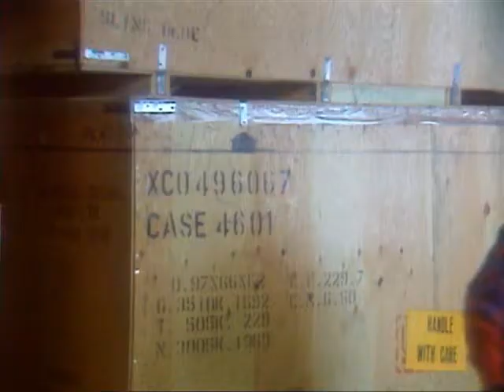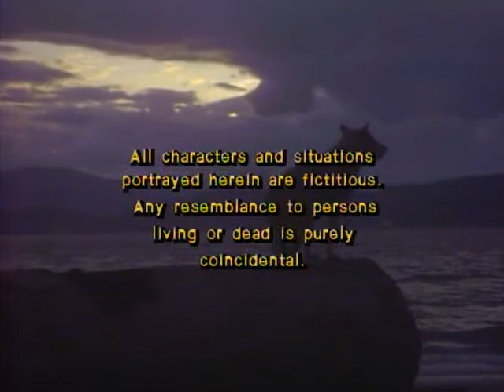S01 E15 Second Chance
The Littlest Hobo   :  Season 1    Episode 12

Episode Title :    Second Chance

Episode Synopsis :

An ex-convict is framed for drug smuggling and with help from Ryan McCallum (played by a young Rob McLeavy) Hobo is able to clear the ex-convicts name but all the drugs go missing.

Guest Star :  Michael Cole (Phil Jenkins)

Series Synopsis :

The Littlest Hobo is a Canadian television series (French title: Le Vagabond) based upon a 1958 American film of the same name directed by Charles R. Rondeau.[2] The series first aired from 1963 to 1965 in syndication, and was revived for a popular second run on CTV, spanning six seasons, from October 11, 1979 to March 7, 1985. The concept of the show was that of "an ownerless dog".

All three productions revolved around an extremely intelligent stray German Shepherd, the titular Hobo, who wanders from town to town, helping people in need. Although the concept (of a dog saving the day) was perhaps similar to that of Lassie and/or Rin Tin Tin, the Littlest Hobo's destiny was to befriend those who apparently needed help, portrayed by well known actors in celebrity guest appearance roles. Despite the attempts of the many people whom he helped to adopt him, he appeared to prefer to be on his own, and would head off by himself at the end of each episode.

Referred to as “Gulliver” in a single episode, the dog is often referred to by the name Hobo or by the names given by temporary human companions. His origins, motivation, and ultimate destination are never explained on screen.

In 1979 CTV revived the series. The New Littlest Hobo (as it was sometimes called), which ran for six seasons, was shot on videotape rather than film. It has since been syndicated in many countries including the U.S. and UK.

Charles (Chuck) P. Eisenmann appeared as a dog trainer named Chuck in the first-season episode "Stand In" and as dog kennel operator named Mr. Charles in part one of the episode "Voyageurs" from the sixth season.

In a nod to the original series, the dog that appeared in this series was also credited as "London".

The series aired on CTV on Thursday nights at 7:30 p.m. Reruns continued on CTV, CTV 2, and other national networks up until 2012, when CTV replaced it with a block of music videos from Juicebox. In the UK the series premièred on the BBC on April 8, 1982, but only the first three seasons were shown and repeated until 1989. From April 1991 ITV picked up the series and each of the local companies played out the full series until late 1994.

Theme song :

The show's theme, "Maybe Tomorrow", was written by Terry Bush and John Crossen. Original was sung by Terry Bush. In 2005, Bush commercially released the song on his debut album, entitled Maybe Tomorrow.[7] The song was later used in a 2011 Dulux paint advertisement.[8] Additionally, in 2017, the song was in a Canada 150-themed Co-Op stores advertisement.[9]